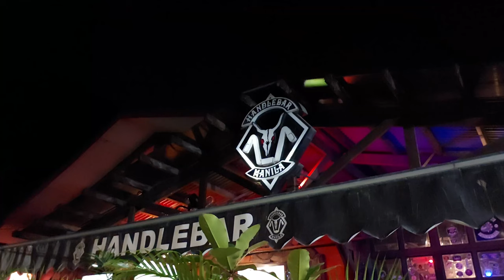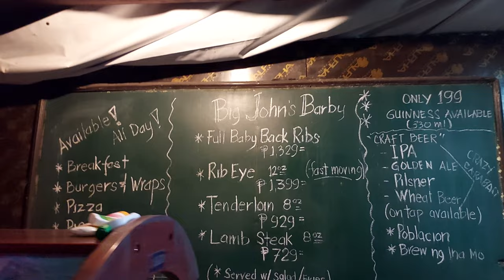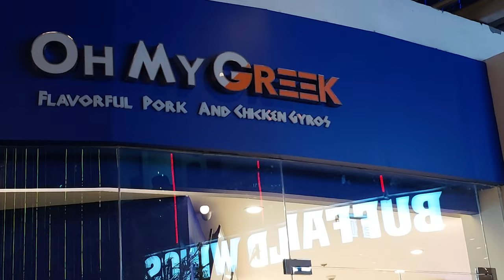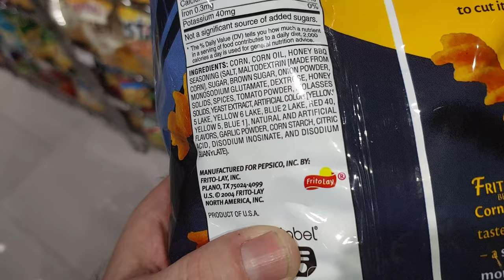Which is the BEST Premiere BGC Nightclub?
XYLO & REVEL are the Premiere Nightclubs in Bonifacio Global city (BGC) Philippines. It's high roller, it's baller, it's expensive, but you are guaranteed a good time. In this video we talk about some of the costs to get into the club, and what you get for the coin you drop. They do accept walk-ins, but they are usually full with reservations. Just one more reason I